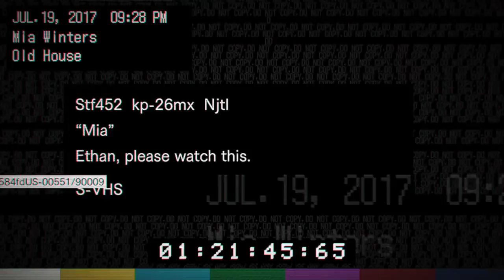RESIDENT EVIL 7 PT 4: FIGHT FOR YOUR LIFE